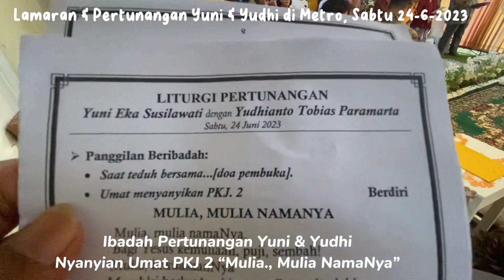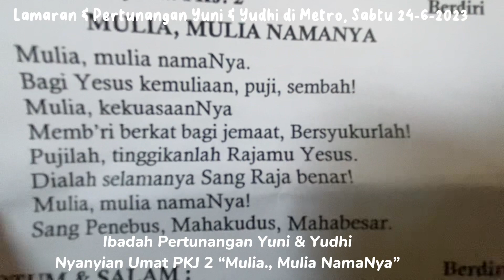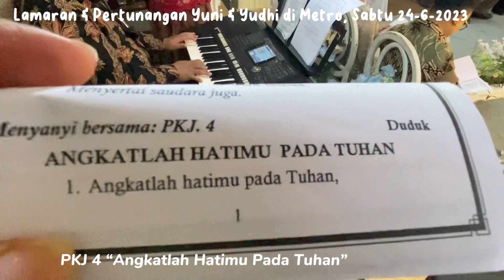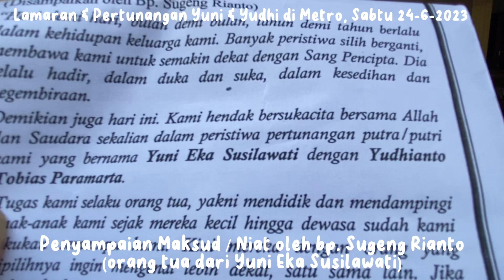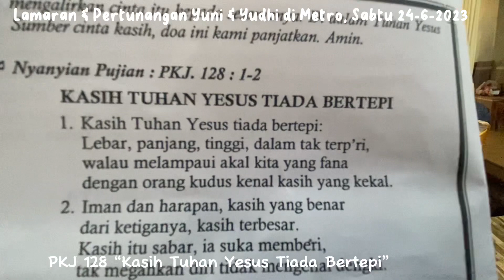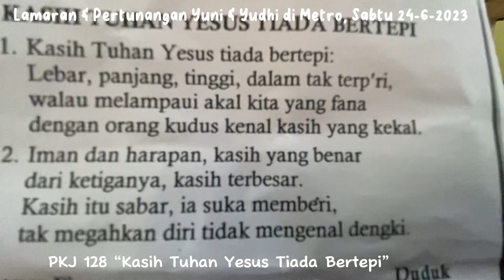Prosesi & Ibadah Pertunangan (1) Yuni & Yudhi di Metro, Sabtu 24-6-2023